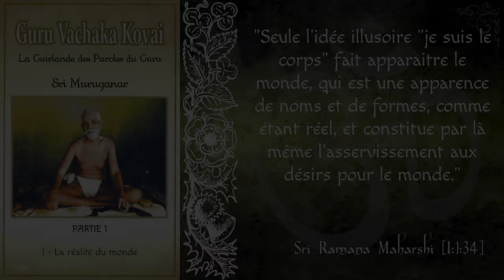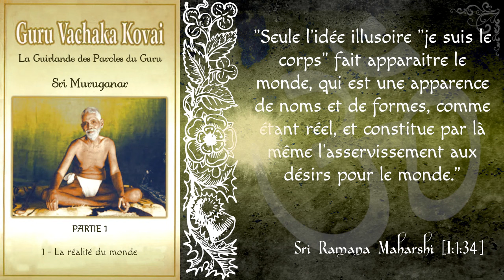Guru Vachaka Kovai - 1:1 - La vérité ou la réalité du monde [Advaita]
Versets 19 à 62 du chapitre intitulé "La vérité ou la réalité du monde" de la première partie, dont le titre est "une analyse de la vérité") du Guru Vachaka Kovai, la Guirlande de perles du Guru.

Bibliographie: La guirlande de perles du guru (Guru Vachaka Kovai) de Sri Muruganar

Bibliographie: La guirlande de paroles du guru (Guru Vachaka Kovai) de Sri Muruganar